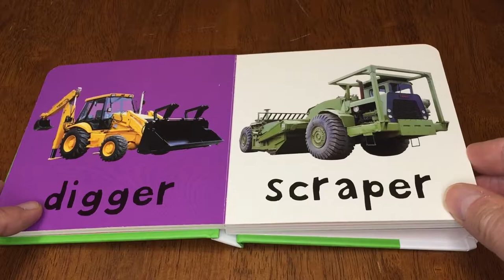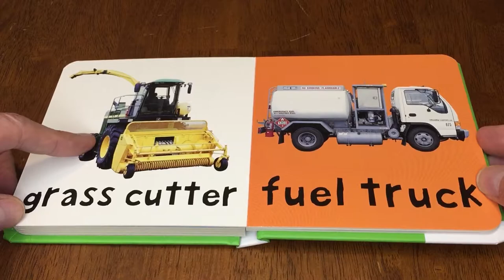Trucks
Transportation
Vehicles